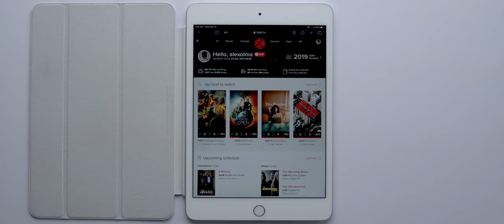[24-Tage-im-Dezember] iPad mini – 13/24